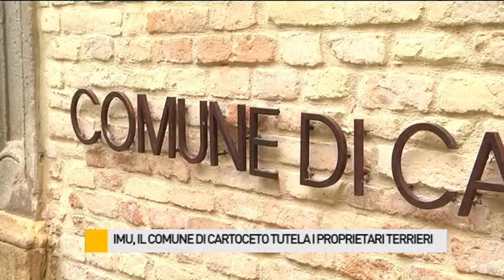Imu agricola, il Comune di Cartoceto tutela i proprietari terrieri